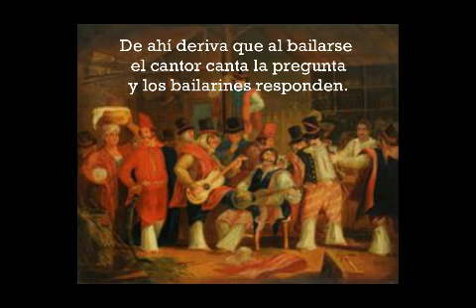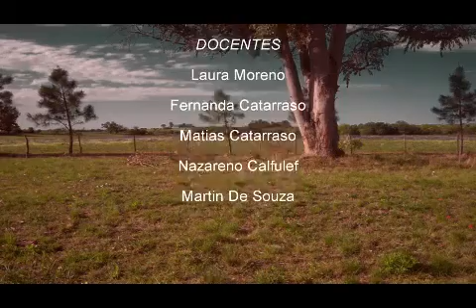BONAERENSES: La Patria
Como parte de los festejos por los 200 años de la Provincia de Buenos Aires, en las asignaturas Danzas Folklóricas y Populares, Puesta en Escena, Gestión y Producción Grupal y Proyecto de Producción en Danza se propuso la realización de producciones que contemplen la investigación e integración como punto de partida, que los y las comprometa a la búsqueda de información profunda y reflexiva. "BONAERENSES" es un proyecto de danzas bailadas en Buenos  Aires con un discurso identitario, comunicativo, contextualizado y expresivo. Bajo la dirección de los profesores Laura Moreno, Fernanda Catarraso, Matías Catarraso y Nazareno Calfulef presentamos el trabajo de estudiantes de 6° año del Bachillerato con especialidad en Danza de origen folklórico y popular.
Los trabajos son el producto final de  entrevistas, testimonios, edición y organización grupal de parte de los alumnos en este tercer periodo comprendido entre 1850 a 1870.